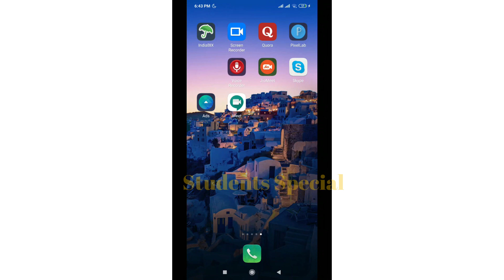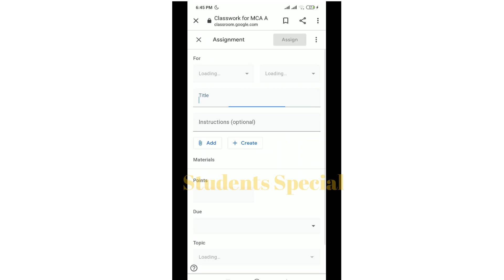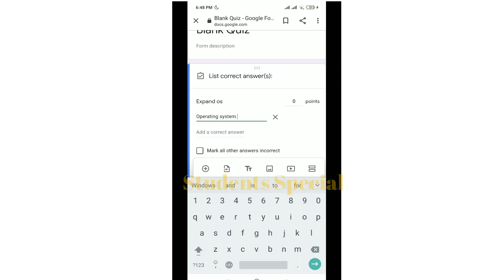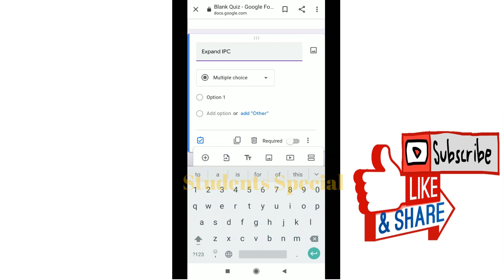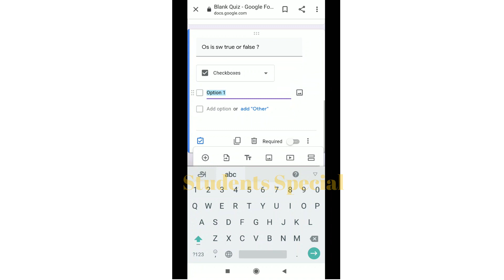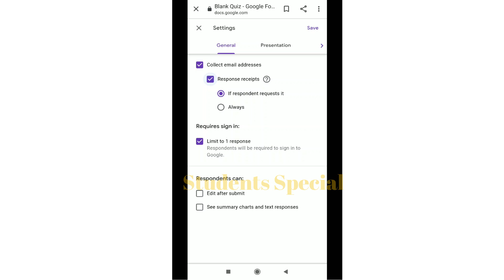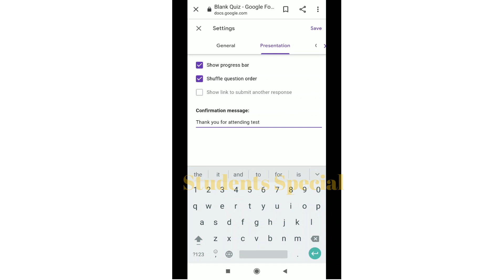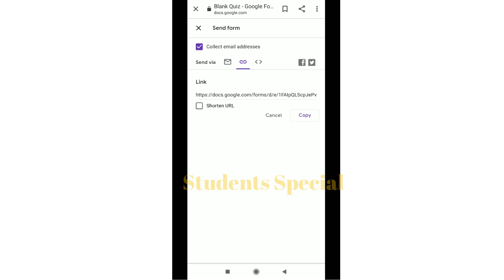How to conduct online test from mobile | Google Classroom | Google Form | Google meet | in Tamil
Google forms - This video about how to do the online assessment by using google forms. Google form is a tool in online assessment. Google form is available freely in your Gmail account There is a step by step demonstration on how one can prepare quiz or MCQ test through google forms. You can give real-time results to the students using google forms.
How To Make Quiz / MCQ Tests Using Google Forms || Online Assessment Using Google Forms for beginner
Google Classroom Tutorial in Tamil for Teachers, Students, Parents - How to Use Google Meet.
this video is the answer to the questions
how to make online test,
how to conduct quiz,
from mobile how to conduct online test for students,
how to use google form for online test,
how to use google classroom for the test,